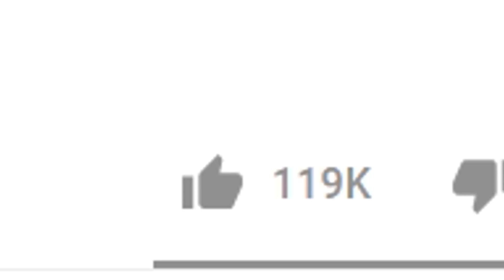FREE FIRE ทำตามสัญญา กระทืบ UDIE